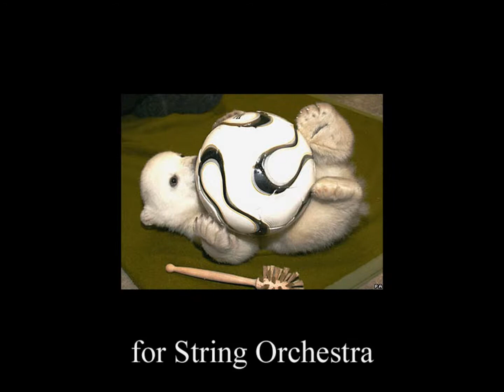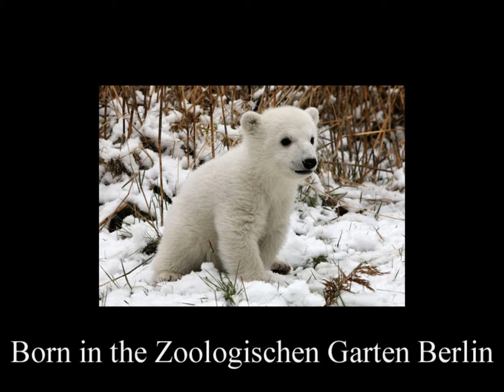Taylor: Eisbär (The Polar Bear)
A piece for string orchestra. Dedicated in memory of Knut (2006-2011), the first polar bear cub to survive past infancy at the Berlin Zoo in 30 years. He died on March 19th and this piece is for him in Polar Bear Heaven.

The piece itself is a waltz in rondo form in B minor. I thought about polar bears and Knut, and I could see bears dancing gracefully. They're such beautiful animals.

Images of Knut are compiled from the German Wikipedia article on Knut, and Google Images. Music is written in Finale 2009, recorded with Garritan Personal Orchestra. Score and parts are available for live performance.